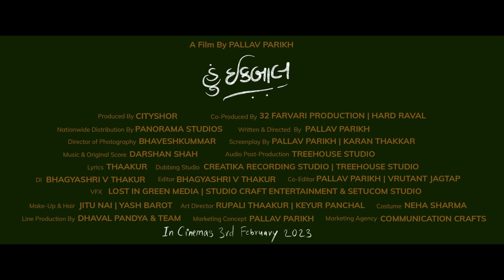Hun Iqbal - Trailer - Gujarati film - my film